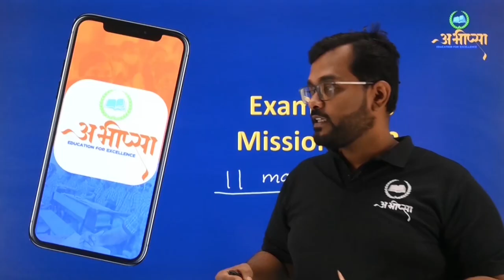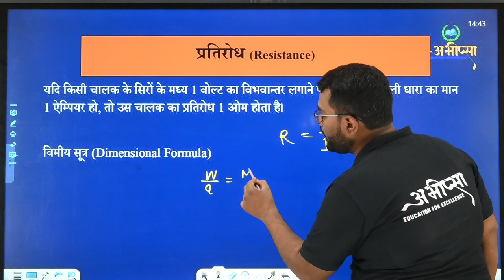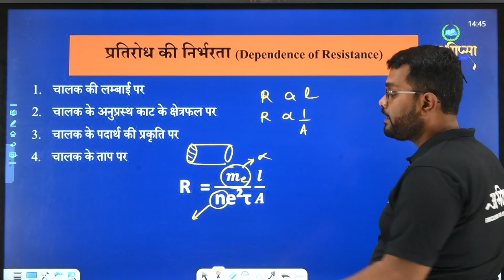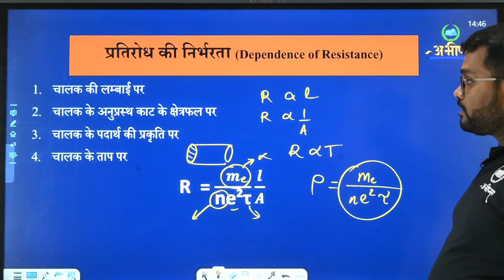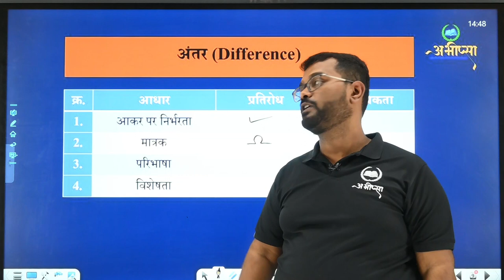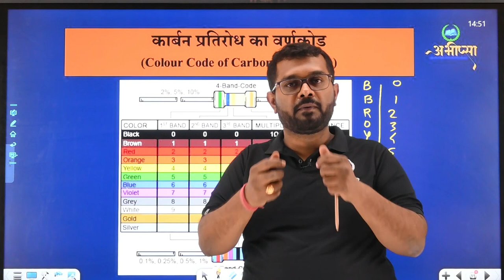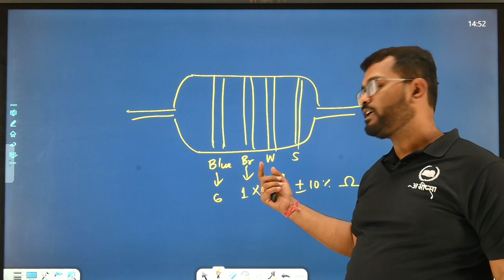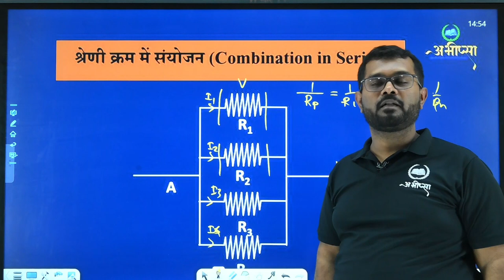धारा विद्युत् | भाग 3.2 | Part 3.2 | कक्षा 12 वीं | Class 12th | भौतिकी | Physics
प्रतिरोध (Resistance)
प्रतिरोध की निर्भरता (Dependence of Resistance)
विशिष्ट प्रतिरोध या प्रतिरोधकता (Specific Resistance or Resistivity)
प्रतिरोध और प्रतिरोधकता पर ताप का प्रभाव (Effect of Temperature on Resistance and Resistivity)
कार्बन प्रतिरोध का वर्णकोड (Colour Code of Carbon Resistance)
प्रतिरोधों का संयोजन (Combination of Resistors)
श्रेणी क्रम में संयोजन (Combination in Series)